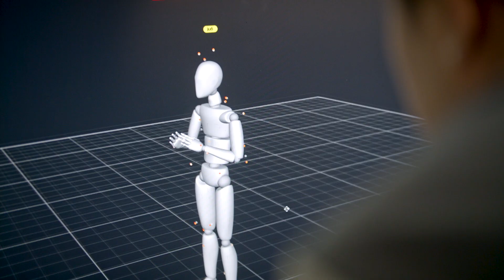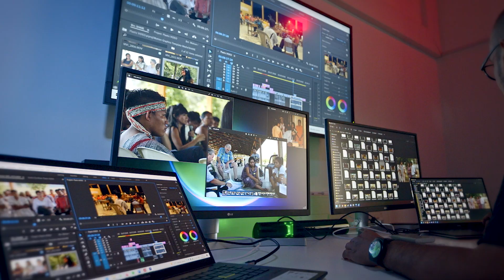Media Studies at UEA: Where will your degree take you?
Wondering where a degree in media studies could take you? Meet Ju Zhang, an Extended Reality (XR) Developer, researcher, and entrepreneur who started his journey at the University of East Anglia (UEA). See how UEA's innovative approach and high-quality education have empowered Ju to pioneer XR projects that make a real-world impact, like helping healthcare services to better understand patients through immersive VR technology.

Explore how UEA’s practical courses can unlock your potential and prepare you for an exciting career at the forefront of technology and research. If you're ready to push boundaries and join the tech leaders of tomorrow, UEA is the place for you. Start your journey to your dream career today.